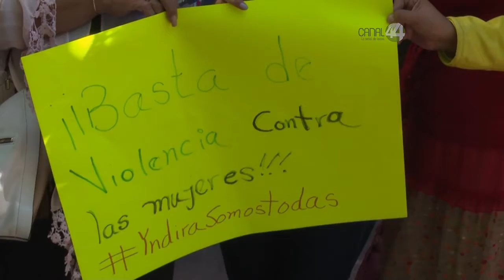Mujeres de Izquierda del PRD exigen a gobierno federal atender caso de Indira Sandoval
La Organización Nacional de Mujeres de Izquierda del PRD exigen al Gobierno Federal y del Estado de Guerrero a atender el caso de la activista Indira Sandoval y garanticen sus derechos.